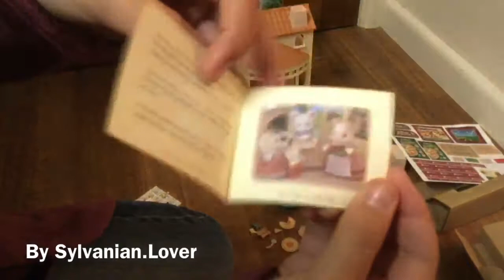Unboxing the Sylvanian families Village Pizzeria